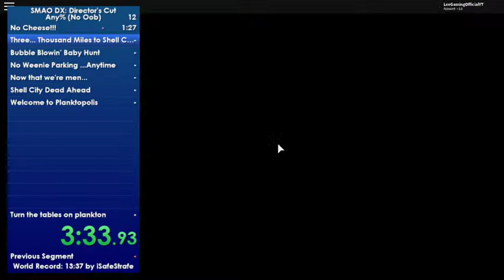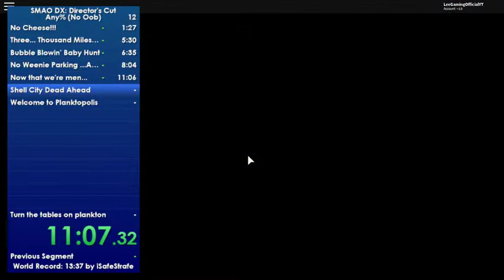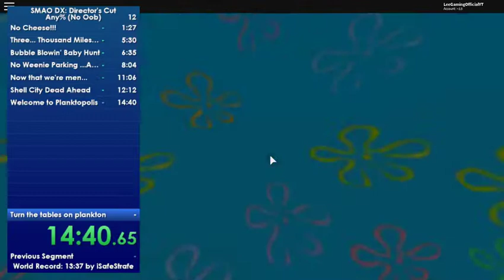Spongebob Movie Adventure DX: Director's Cut - Any% (Not OoB) (15:33)